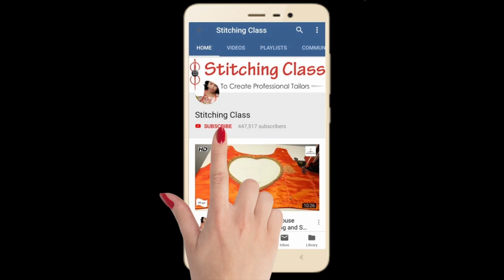Beautiful Blouse Design, Cutting and Stiching, Very Easy method